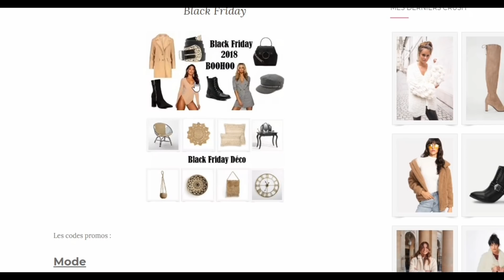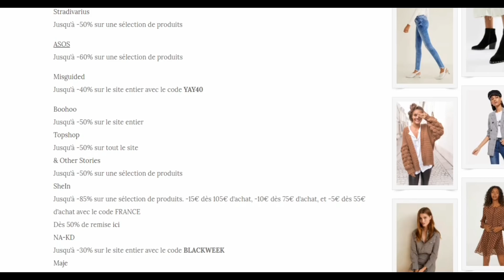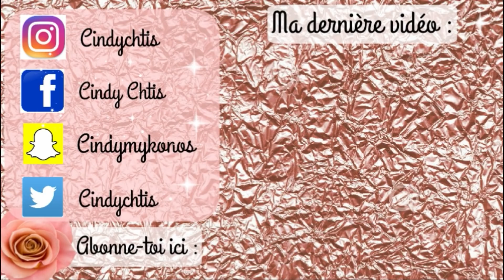HAUL AMAZON / CINDYCHTIS